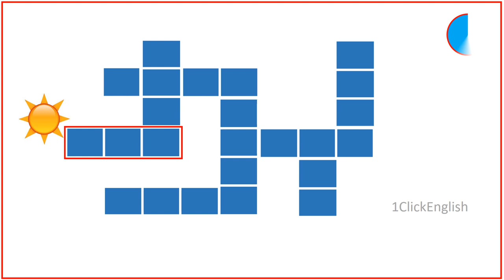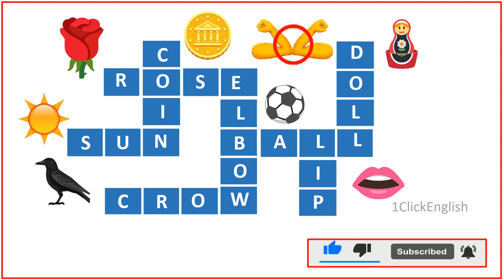Crossword Puzzles Images Test-03|EnglishPuzzle|Questions|Tricky |Crossword Game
This video is all about crossword puzzles. It contains a set of 8 tricky questions. For each question a picture will pop up, you will have to find the right answer before the time runs out.

 Picture based crossword puzzle, will develop  visual literacy skills and imagination. It also contributes to overall critical thinking skills .
This type of puzzles  make learning more memorable and engaging. As they are great stimuli for language production and thinking .